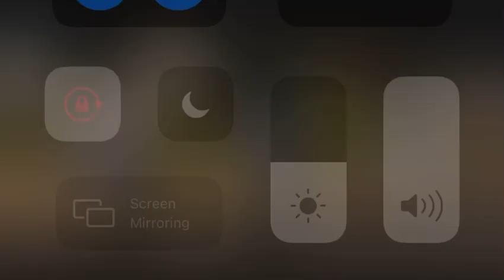RK SPEED TEAM ( in-line speed skaters )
42km  MORNING ROAD SESSION ( rkspeedteam)